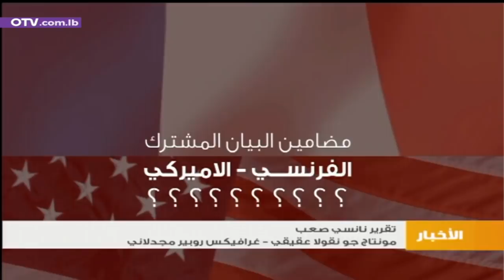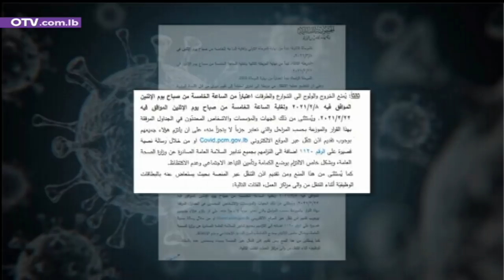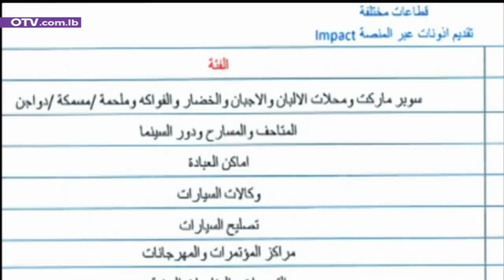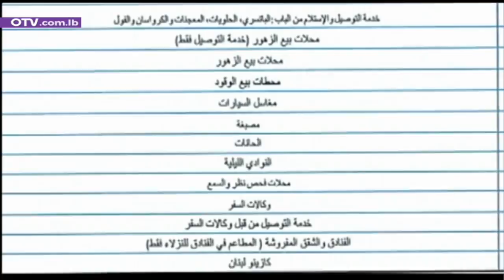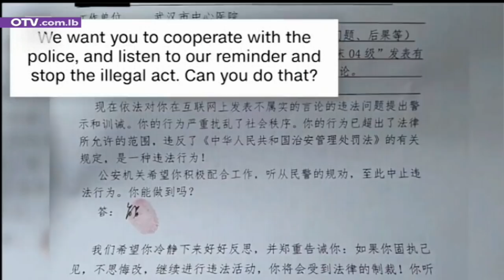نشرة الأخبار المسائية – السبت 6 شباط 2021 مع جاد أبو جودة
اليوم 6 شباط.
خمسة عشر عاماً وهذا التاريخ من عام 2006 محور الحياة الوطنية، تأييدا او معارضة.
خمسة عشر عاماً وهو موعد للقاء والسلام، لا ذكرى للفراق والحرب.
واليوم يبقى 6 شباط عيداً لوثيقة تتجدد ولتفاهم قديم-جديد، ففي المحصلة كل التفاهمات سقطت الا هو، وكل التحالفات فشلت الا هو.
وفي الذكرى، رأى التيار الوطني الحر مناسبة للتمعن في التفاهم. فهو جنّب لبنان شرور الفتنة والانقسام وحماه من اعتداءات الخارج، فردع إسرائيل وصدّ الإرهاب، لكنه من جهة أخرى لم ينجح في مشروع بناء الدولة وسيادة القانون،. واعتبر التيار أن تطوير التفاهم باتجاه فتح آفاق وآمال جديدة أمام اللبنانيين هو شرط لبقاء جدواه، اذ تنتفي الحاجة إليه إذا لم ينجح الملتزمون به في معركة بناء الدولة وانتصار اللبنانيين الشرفاء على حلف الفاسدين المدمّر لأي مقاومة أو نضال.
هذا في الذكرى. أما في اليوميات السياسية، فدعوات خارجية مستمرة لتشكيل حكومة فعّالة وذات مصداقية تنفذّ الإصلاحات كشرط لتقديم دعم هيكلي طويل الأجل للبنان، وهذا ما يلتقي بوضوح مع الإرادة اللبنانية التي يعبر عنها بالدرجة الأولى رئيس الجمهورية والفريق السياسي ‏المؤيد له.
ومع التأخر الحاصل في التشكيل، الدعوة مكررة إلى رئيس الحكومة المكلف إلى استخلاص العبر ومراجعة الأسس التي ينطلق منها في عملية التأليف بما ينتج حكومة قادرة بتوازناتها ووزرائها المتخصصين والقادرين وببرنامجها الواضح والمحدد بفترة زمنية، على تنفيذ الإصلاحات المطلوبة وتحمل المسؤولية باتخاذ القرارات المصيرية في السياسة والأمن والاقتصاد والمال والغاز والحدود. والدعوة قائمة دائماً إلى التزام روح الميثاق ونص الدستور في احترام موقع رئيس الجمهورية ودوره والتوقف عن محاولة قضم الصلاحيات وضرب الشراكة وعودة المحاولة لوضع اليد على حقوق الذين اختاروا من يمثلهم وفقًا لقواعد الدستور والميثاق.
وعن الجولات الخارجية، تأكيد بأن العلاقات الإقليمية والدولية ضرورية جدا اذا كانت بهدف تأمين الدعم للاستقرار السياسي، فضلاً عن المساعدات المالية او حتى الصحية للبنان، اما اذا كان البعض يهدف الى استغلالها في محاولة جديدة لفرض معادلات داخلية انتهى مفعولها منذ زمن، فالجواب هو اياه منذ اليوم الاول: المدخل الوحيد الى الحكومة الناجحة هو باب القصر الجمهوري اللبناني من خلال ثلاثية احترام الميثاق وتطبيق الدستور والتزام المعايير الواحدة...
تبقى أخيراً وليس آخراًمعركة الحياة أو الموت مع الفيروس القاتل، التي نتناول آخر تطوراتها في سياق النشرة مباشرة مع نقيب الاطباء في بيروت البروفسور شرف ابو شرف.